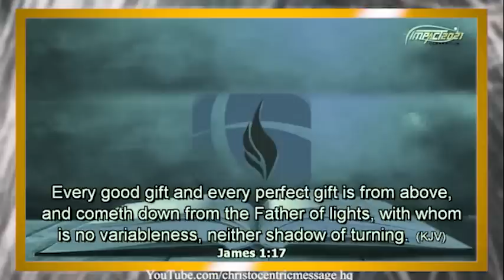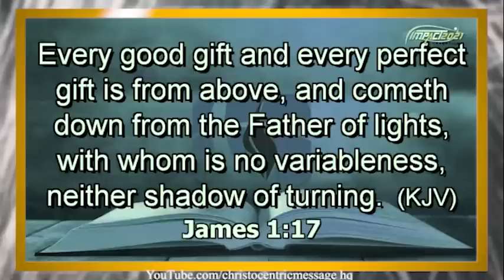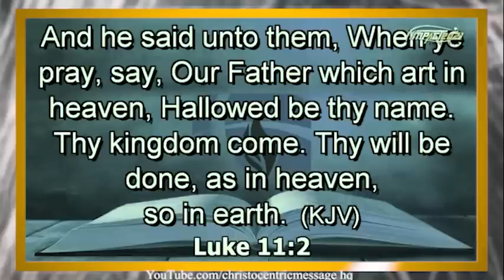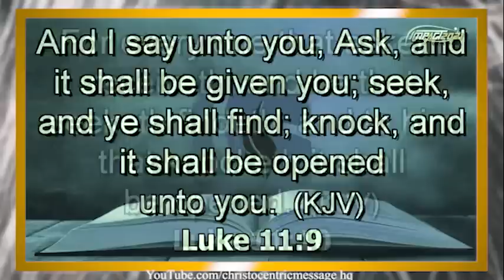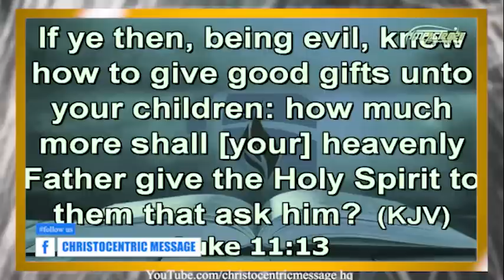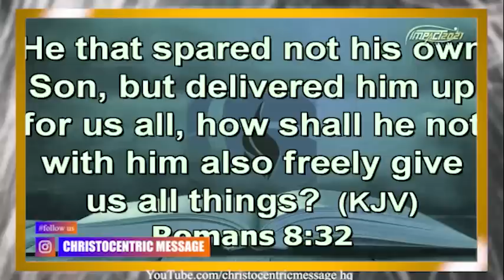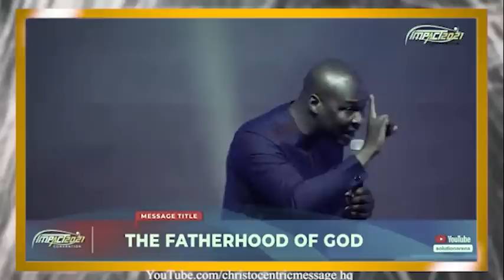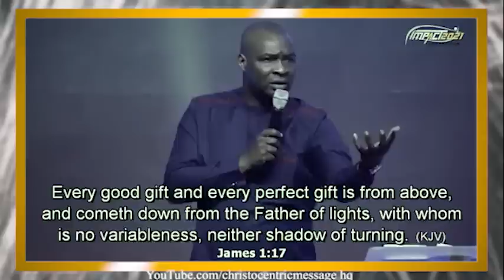YOU NEED THIS KEYS TO UNLOCK GOD'S BLESSINGS - APOSTLE JOSHUA SELMAN